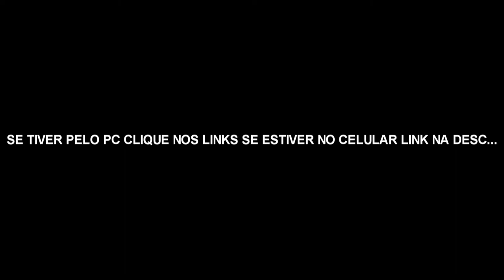Clash Royale #1: ASSIM NÃO VALE SUPERCELL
Acho essa liberdade de jogadores com lendaria muito alta, a supercell tem q abaixar isso